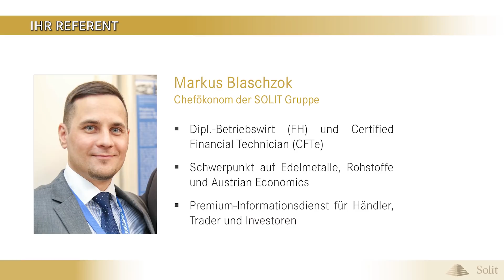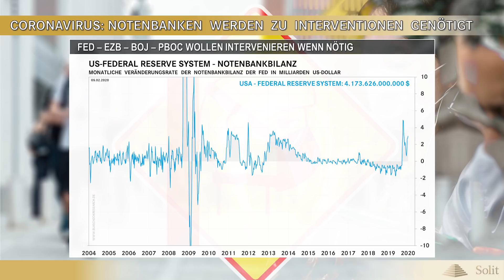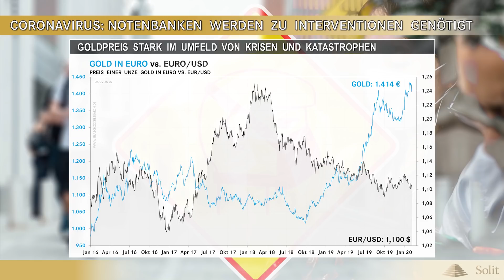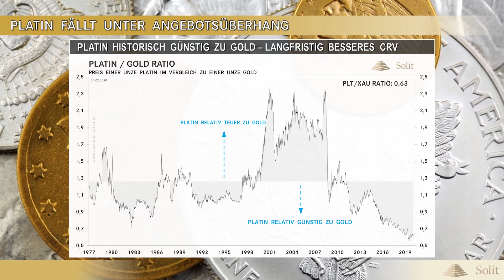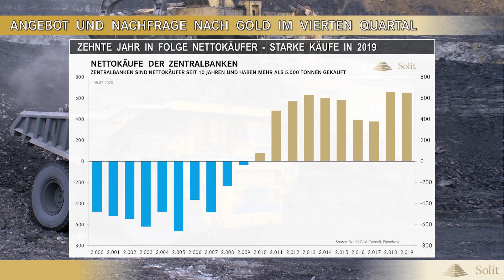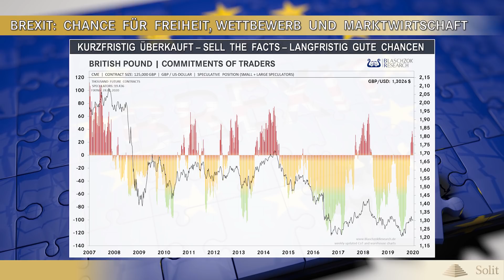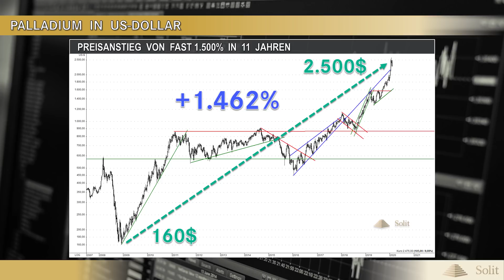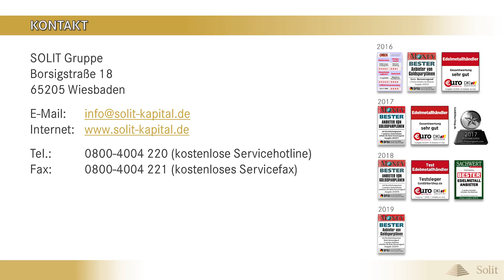Coronavirus – Chancen für Gold – Webinar mit M. Blaschzok (05.02.2020)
Willkommen zu unserem neuesten Marktwebinar 📈 📊 📉 mit unserem Chefökonom Markus Blaschzok zum Thema „Coronavirus – Chancen für Gold – Gefahr für die Weltwirtschaft! - Warum eine Superstagflation und Goldhause unmittelbar bevorstehen könnte.“

📄 Themen des Webinars 📄

► Coronavirus – Gefahr für die Weltwirtschaft – Chance für Gold
► Physisches Defizit treibt Palladium auf ein neues Allzeithoch
► Gold: Angebot und Nachfrage im vierten Quartal
► Brexit: Chance für Freiheit, Wettbewerb und Marktwirtschaft
► Chart- und Terminmarktanalyse zu den Edelmetallen

Und jetzt wünschen wir Ihnen viel Spaß mit unserem aktuellen Marktwebinar! 💻

Die SOLIT Gruppe freut sich auf Ihr Feedback: Sie können eine Google-Rezension in unserem Profil veröffentlichen.

ℹ️ Erleben Sie einen wahrlich WERT-haltigen Tag, voll geballtem Expertenwissen zum aktuellen Marktgeschehen und weit darüber hinaus: Auf unserem ✨ SOLIT Go for Gold-Wertekongress 2021 ✨ am 19. und 20. März 2021 in Wiesbaden. Tickets und weitere Informationen finden Sie hier: 🔗

ℹ️ Informationen zu unseren SOLIT Go for Gold-Events finden Sie unter 🔗

ℹ️ Übrigens: Mit unserer kostenlosen SOLIT App 📱 bleiben Sie stets auf dem neuesten Stand!